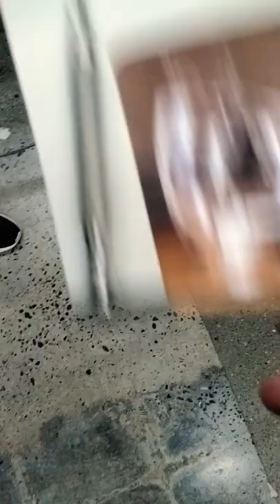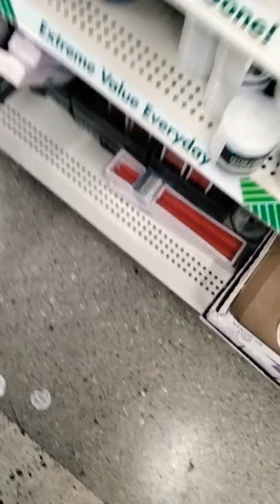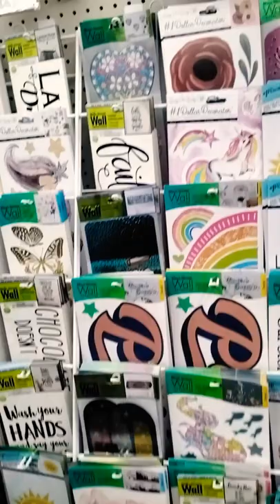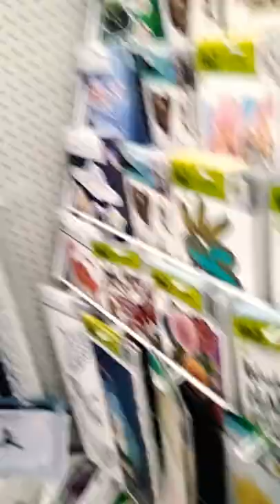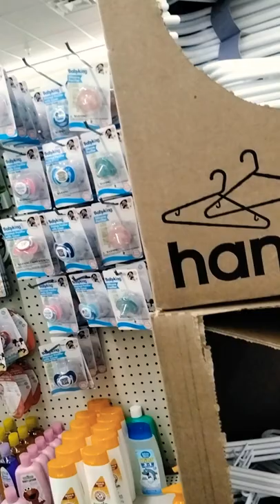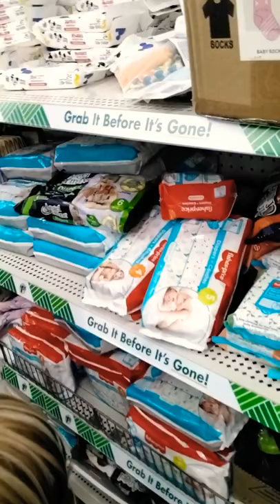Dollar Tree Walk Through